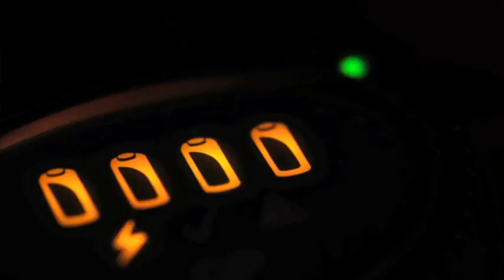Detalles previos al encuentro Toluca vs Atlético de Madrid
Detalles previos al encuentro Toluca vs Atlético de Madrid, que se disputará con motivo del centenario de los Diablos Rojos. El equipo español ya se encuentra en tierras mexicanas para el amistoso.

24 de julio de 2017